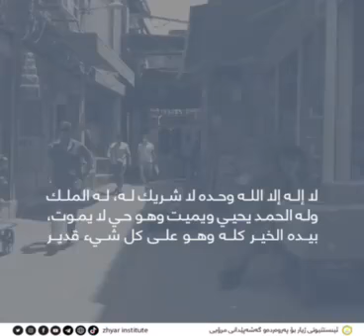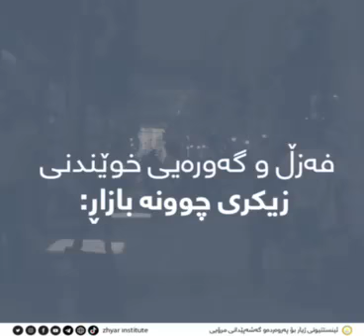زيكري چونە بازاڕ و پاداشتەکەی ..